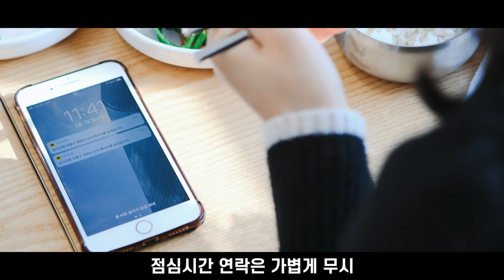뉴트로 레스토랑에 가다.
양구 해안면 만대리에 위치한 농가 레스토랑을 다녀왔습니다.
직접 재배한 유기농 채소와 뜨끈뜨끈한 두부전골이 일품인 곳
양구를 방문하시면 한번 찾아주세요 :D
(손님 20~30명이 묵을 수 있는 게스트 하우스와 아담한 카페도 있습니다.)